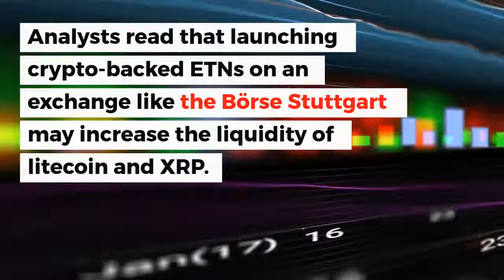Börse Stuttgart Approves XRP, LTC Listing | Crypto News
Börse Stuttgart, the second biggest stock exchange in Germany has reportedly approved listing both litecoin and XRP exchange-traded notes (ETNs)- a step that is considering to encourage the ripple investment in Germany, as per analysts.